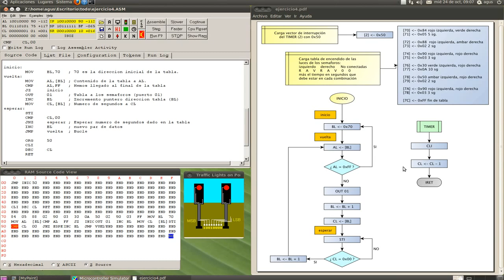micro PC ejer4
Análisis del cuarto ejemplo realizado con el micro_PC, en este caso se trata de un programa que implemente un cruce de semáforos, utilizando el periférico conectado al puerto 1 y el timer.